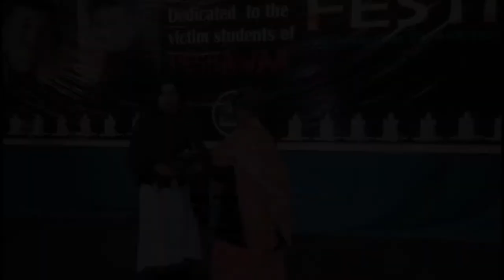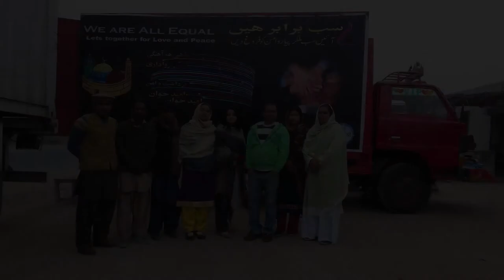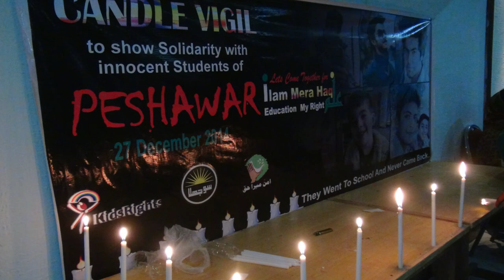We are the light of peace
We are the light of peace. The song of peace is by lyric Altaf Hussain and the song is sung by Sajid Ali Multani. And it has been produced  by Sojhla.